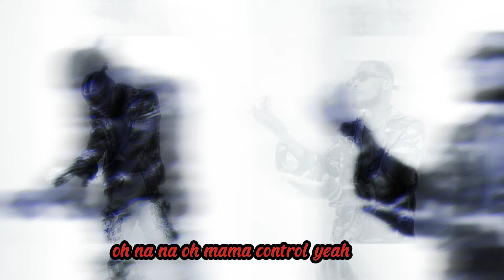Keemlyf x Anje Uno - Non Stop (Official Audio)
Afro-dancehall track produced by Anje Uno. Performed by Keemlyf.

account